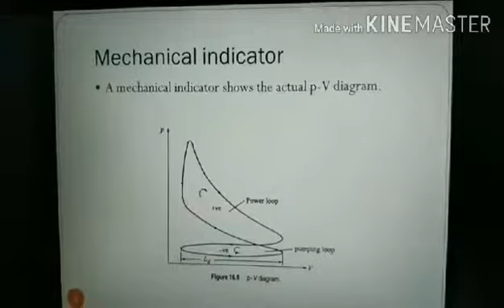Lecture in Diesel PPE 3 of 11